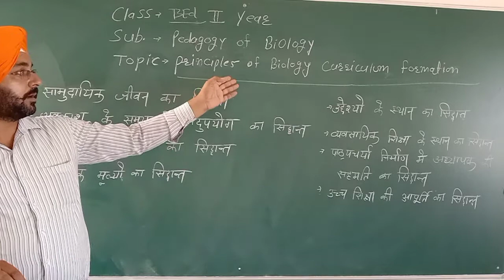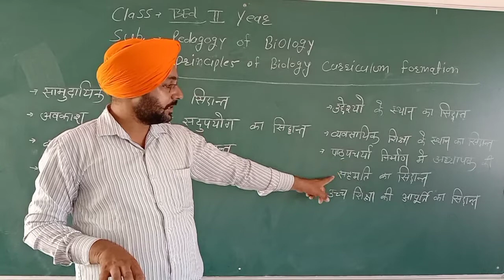B.Ed 2nd year pedagogy of Biology part4